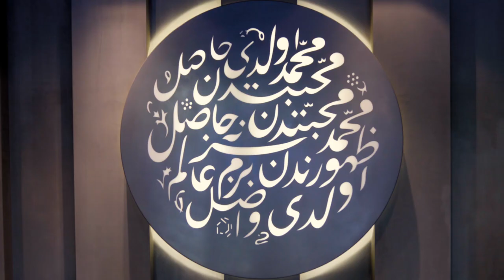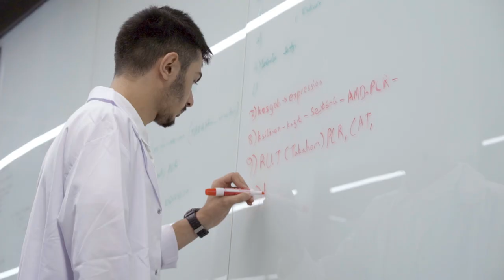Bezmiâlem Vakıf Üniversitesi | Tanıtım Filmi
Bezmiâlem Vakıf Üniversitesi’nin kökleri 1845 yılına, Osmanlı’nın ilk modern hastanesi Gureba-i Müslimin’e uzanıyor. 550’yi aşkın akademisyeni ile Tıp, Diş Hekimliği, Eczacılık, Sağlık Bilimleri Fakülteleri, Sağlık Hizmetleri Meslek Yüksek Okulu ve şehrin merkezindeki kampüsleriyle binlerce öğrenciye eğitim veriyor.